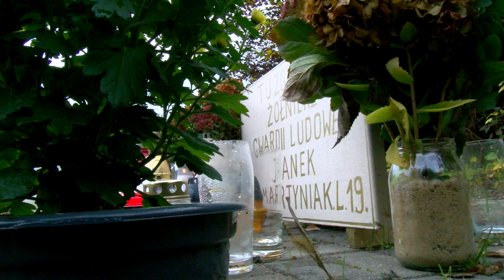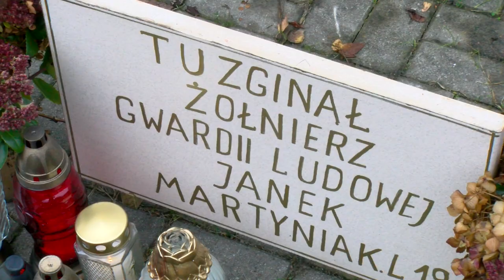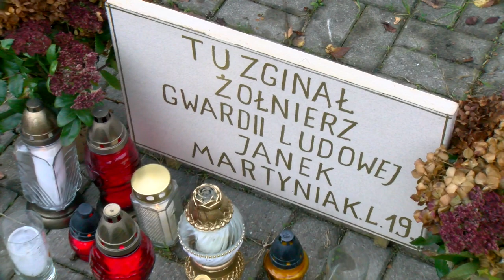Historia Jana Martyniaka. Mieszkańcy Jaworzna pamiętają o bohaterskim nastolatku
Postaci Jana Martyniaka nie trzeba chyba nikomu przedstawiać. Bohaterski jaworznianin, żołnierz Gwardii Ludowej. W nocy 10 czerwca 1946 w partyzanckiej akcji, wraz z Mieczysławem Bryłą i Władysławem Kępką uwolnił z nazistowskiego obozu jenieckiego na Chrustach 5 brytyjskich lotników. Niestety, Martyniak poniósł najwyższą ofiarę – jak czytamy w opisie tamtych wydarzeń: krótko po wyjściu za druty obozu grupa natknęła się na wracający partol, wywiązała się strzelanina. Niedaleko obozu padł trafiony Jan Martyniak, osłaniając uchodzących.

W obławie na uciekinierów brały udział większe jednostki Wermachtu. Część ukrywających się w lasach pod Bukownem została złapana, o losach innych nie ma wiadomości, wiadomo, że jeden z ocalałych lotników przedostał się do Anglii.

Pamięć o bohaterskim jaworznianinie wciąż żyła wśród mieszkańców miasta. Załoga KWK "Komuna Paryska", gdzie pracował Franciszek Martyniak, brat poległego, ufundowała w 1968 r. obelisk-pomnik tuż przy torze kolejowym na ul. Ławczanej. Na pomniku widnieje napis: "Tu zginął żołnierz Gwardii Ludowej Jan Martyniak". Miejsce pamięci odwiedzali nie tylko mieszkańcy Podłęża, ale też szkolne wycieczki i historycy.

Niestety. Pomnik upamiętniający Jana Martyniaka został zlikwidowany. Po długim czasie upomnieli się jednak o niego mieszkańcy Podłęża, którzy postawili Martyniakowi nowy, skromny pomnik w formie tablicy pamiątkowej.
- zawsze przychodziłam tu z dziećmi. Każdy mieszkaniec okoliczny bloków znał to miejsce i dbał o nie w miarę swoich możliwości.

Tuż po wyzwoleniu Ambasada Brytyjska w Krakowie wyraziła pisemne podziękowanie za przeprowadzoną akcję i ocalenie lotnika. W liście ubolewano również z powodu śmierci Jana Martyniaka.

Dziś w miejscu śmierci bohaterskiego dwudziestolatka płoną znicze a napis na skromnej tabliczce przypomina przechodniom kim był. Jak jednak mówią sami mieszkańcy - Ludzie i tak pamiętali, pamiętają i pamiętać będą.